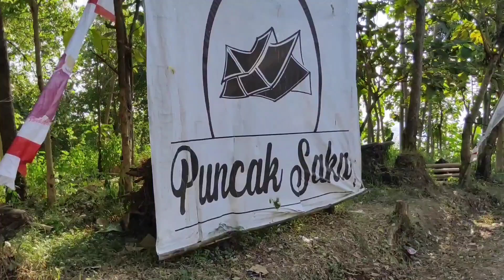Gowes pagi ke Puncak Saka bersama Serasi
gowes hari lahir Pancasila ke puncak Saka, Nanggulan, Kulon Progo bersama Serasi